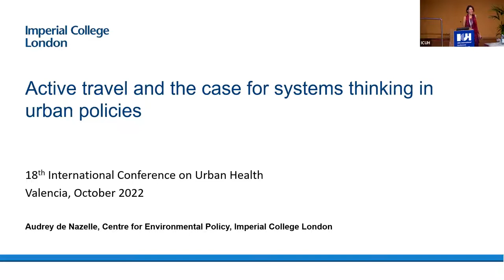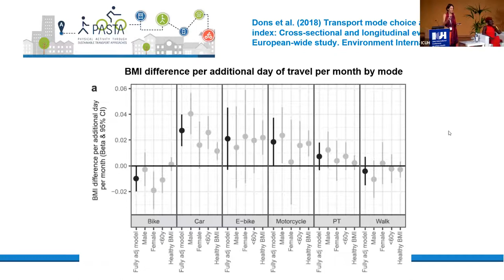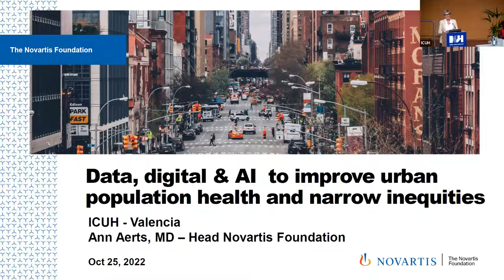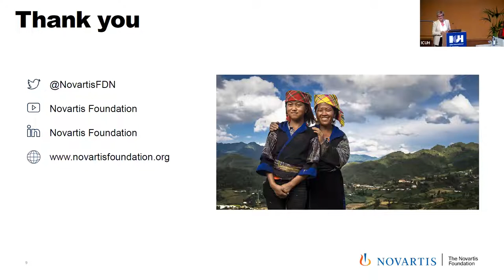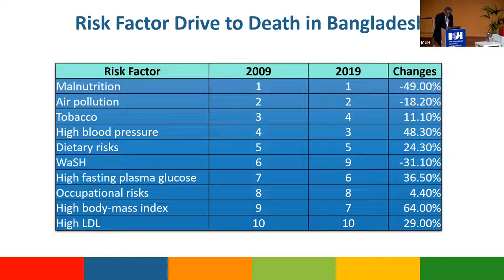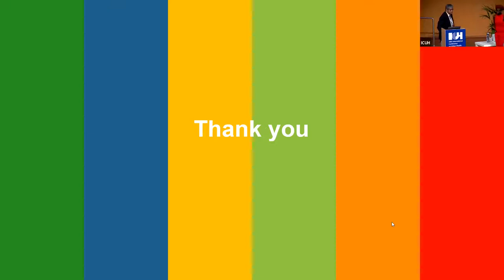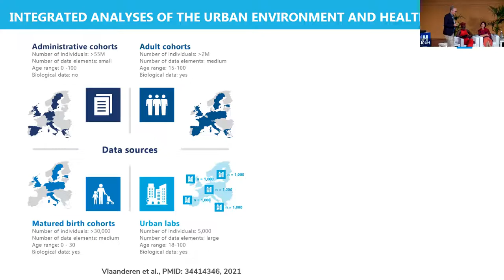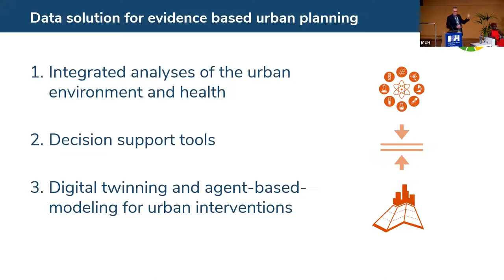Day 2: Plenary 3: Urban Health Pathways (Salón de Actos)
Plenary 3: Urban Health Pathways

Chair: Dr. Tolullah Oni. Clinical Director of Research, Epidemiology Unit, University of Cambridge

Speakers:

Dr. Ann Aerts.Head, Novartis Foundation

Dr. Audrey de Nazelle. Senior Lecturer at the Centre of Environmental Policy, Imperial College London, Co-chair of the International Society for Environmental Epidemiology (ISEE) Policy Committee, Chair & Founder of of Imperial's Network of Excellence on Air Quality

Dr. Shamim Talukder. Chief Executive Officer Eminence Associates for Social Development (EASD) Bangladesh & Member Secretary Bangladesh Urban Health Network (BUHN)

Dr. Roel Vermeulen.Professor, Institute for Risk Assessment Sciences (IRAS), Utrecht University and Julius Center for Health Sciences and Primary Care, University Medical Center, Utrecht, Netherlands